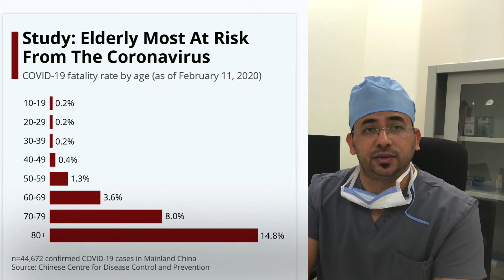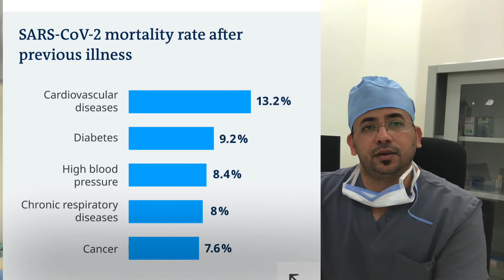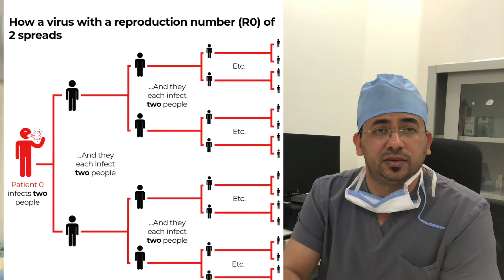Coronavirus informations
Informations about Covid-19